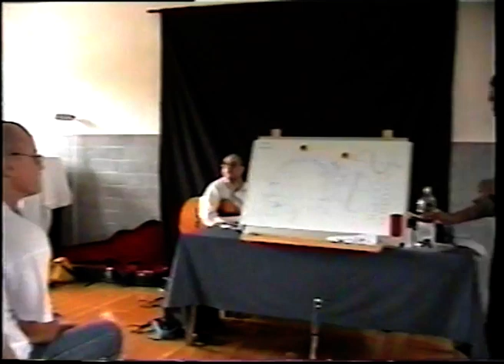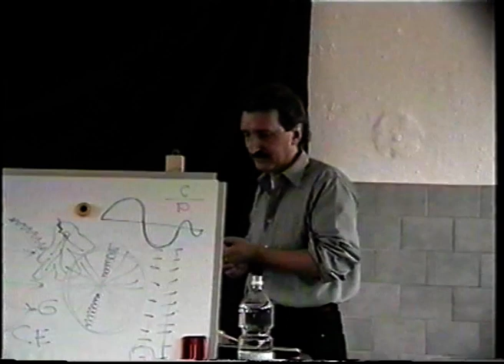10 - Perdere la testa o innamorarsi? - La Coppia che scoppia - Maggio 2002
Frammenti tratti da un seminario tenuto a Giaveno (To) il 19 maggio 2002